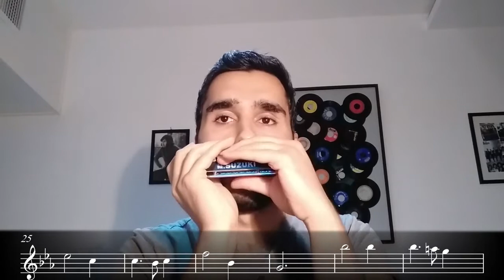آهنگ Greensleeves با ساز دهنی بهمراه زیرنویس نت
اگه قصد شروع سازدهنی رو دارید و هنوز ساز تهیه نکردید، میتونید ساز دهنی های استاندارد و محبوب بازار رو از طریق این لینک مشاهده و خریداری کنید
تلفن جهت مشاوره رایگان: 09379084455
با خرید هر یک از مدل های موجود در سایت، یک پکیج خودآموز سازدهنی (10 آهنگ ایران یا جهان)  به ارزش 850 هزار تومان بصورت کاملا رایگان هدیه میگیرید.

محتوای پکیج های آموزشی به شرح زیر هست:

* پکیج 10 آهنگ ایران
آموزش نت خوانی مقدماتی از صفر صفر
آموزش دست گرفتن ساز و اجرای تک نت ها روی سازدهنی
تمرینات مقدماتی و آهنگ های ساده
و سپس آموزش آهنگهای زیر به صورت گام به گام:

خواب های طلایی - گل گلدون من - سلطان قلب ها - از کرخه تا راین - الهه ناز - گل سنگم - هزار دستان - ساری گلین - گلنار - ای ایران

Love Story - Godfather - Titanic - Besame Mucho - Romeo & Juliet - Volga - Secret Garden - Greensleeves - Yesterday - Schindler's List

اگر ساز رو قبلا تهیه کردید و قصد شروع آموزش دارید هم میتونید پکیج های آموزشی رو به صورت مجزا تهیه کنید

پکیج خودآموز 10 آهنگ ایران (معادل 6 ماه کلاس) = 850 هزار تومان
پکیج خودآموز 10 آهنگ جهان (معادل 6 ماه کلاس) = 850 هزار تومان
مجموع 2 پکیج بالا (معادل 1 سال کلاس) = 1.600 هزار تومان
میتونید قبل از خرید، 3 درس اول دوره ها رواز طریق لینک های زیر مشاهده کنید و سپس اقدام به خرید کل محتوای آموزشی کنید:

قطعه ی قدیمی انگلیسی به اسم بانو گرین اسلیوز که من با هارمونیکا (سازدهنی) کروماتیک این آهنگ رو نواختم